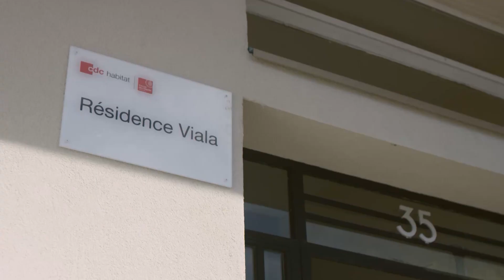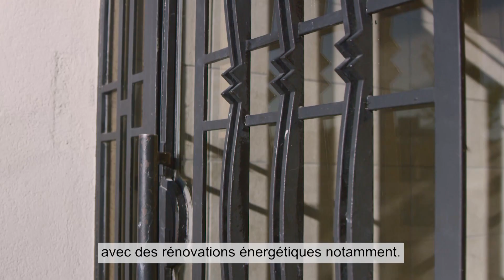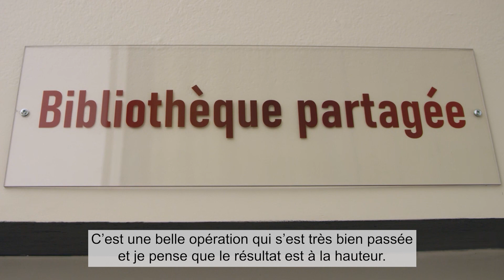Inauguration digitale avec Renaud Payre, Vice-président du Grand Lyon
Inauguration digitale de la résidence Moulin à Vent à Vénissieux, et des résidences Viala et Yves Farge à Lyon, suite à leur réhabilitation.